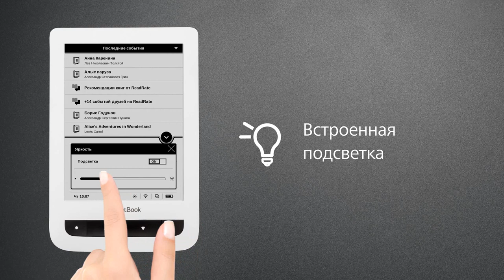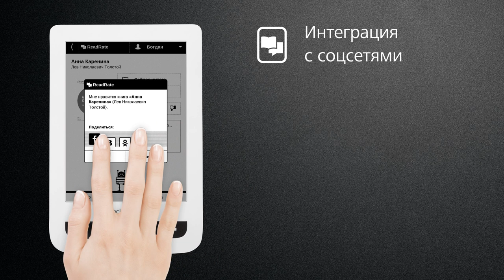PocketBook 626 RU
электронный ридер PocketBook 626 -  последователь легендарного бестселлера PocketBook 623, который откроет новый уровень свободы для истинных почитателей электронного чтения!